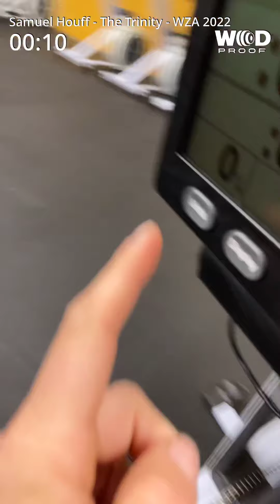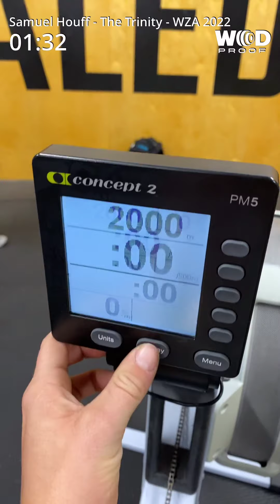Boats n Bros Sam H WZA Workouts 2.3.4